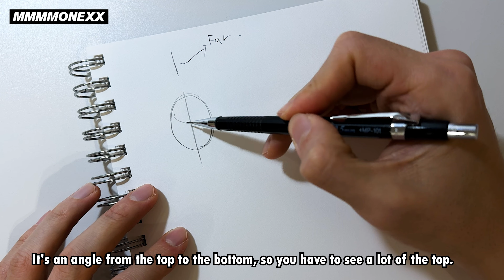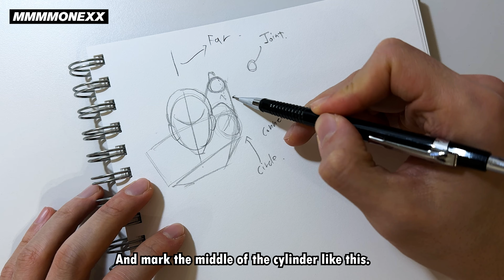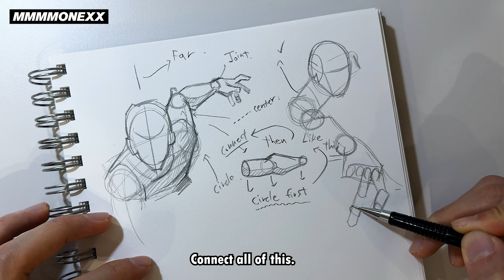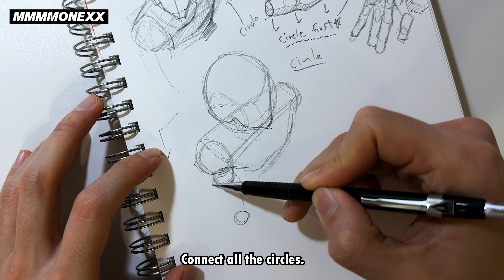THE REAL CLASS - BODY ANATOMY - ARM